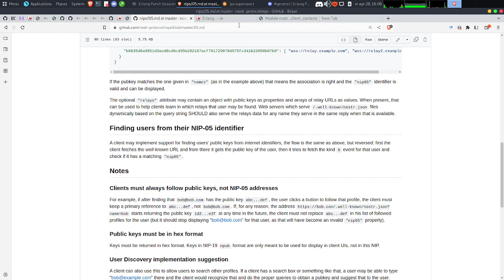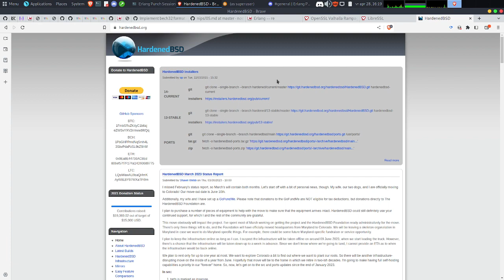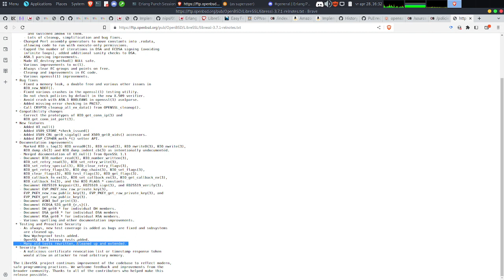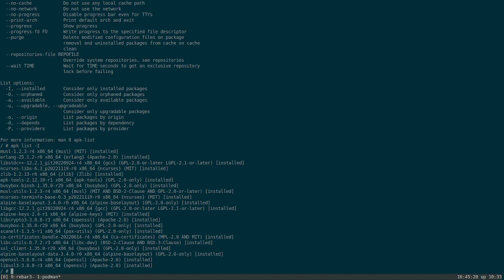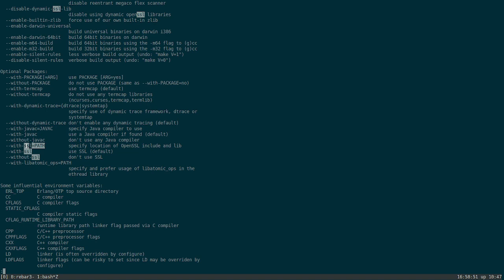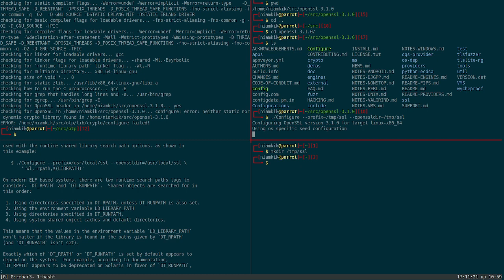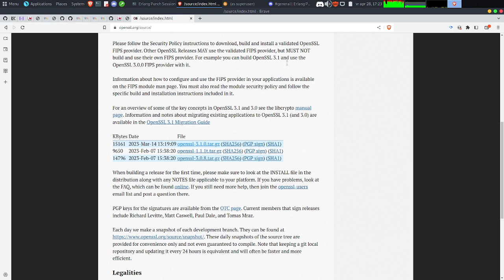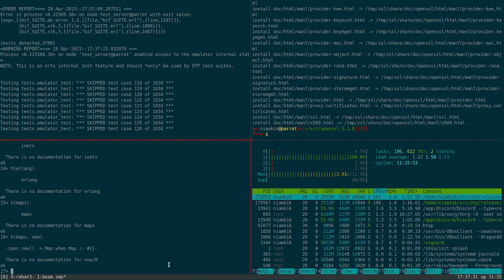OpenBar#23/16 - Annonces, OpenSSL-1.1, 3.0 et 3.1, Erlang 26.0rc3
Une session OpenBar sous le signe du alarache™️. Les annonces: PairProgramming session planifié ce dimanche à partir de 9h30 et les "book review" sur discord.

Ensuite, on a parlé OpenSSL, LibreSSL, OpenBSD, Debian, Ubuntu... Pour finalement compilé les sources de la dernière version stable d'Erlang et d'OpenSSL-3.1. \o/

A bientôt pour d'autres sessions! :)